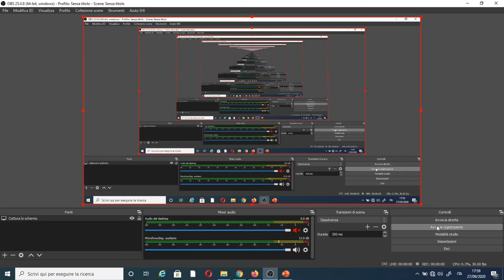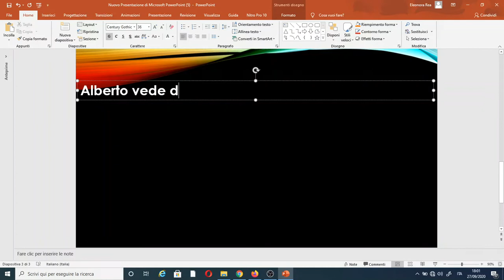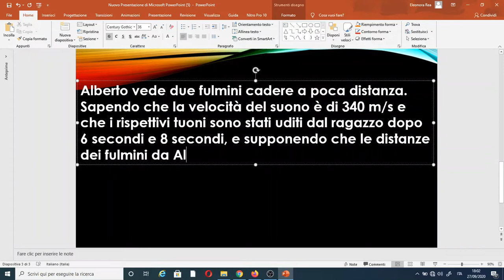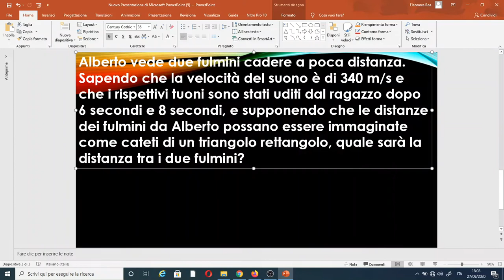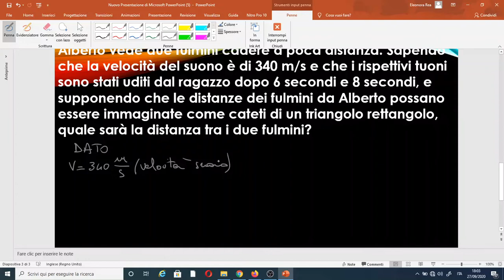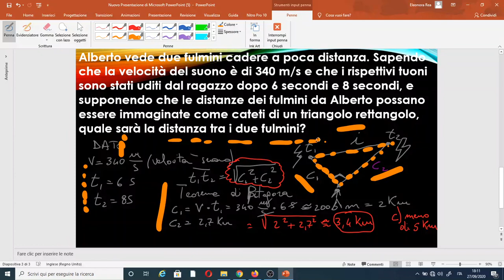Consigli ed esercizi svolti della prova preselettiva!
Alberto vede due fulmini cadere a poca distanza. Sapendo che la velocità del suono è di 340 m/s e che i rispettivi tuoni sono stati uditi dal ragazzo dopo 6 secondi e 8 secondi, e supponendo che le distanze dei fulmini da Alberto possano essere immaginate come cateti di un triangolo rettangolo, quale sarà la distanza tra i due fulmini?

State tranquilli, tutto si risolve.
Lasciate nei commenti i vostri quesiti e le vostre impressioni,
spero di vederci al più presto